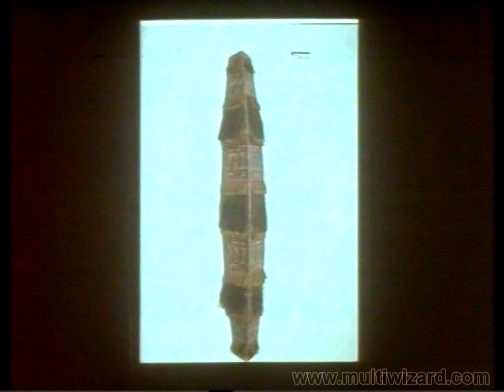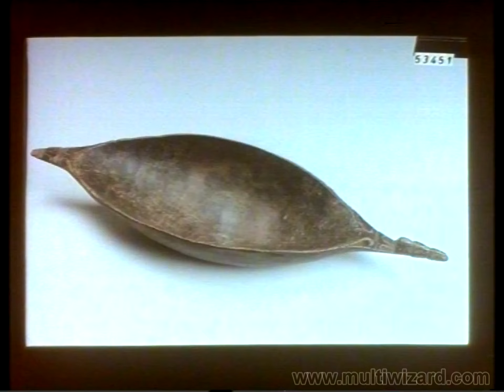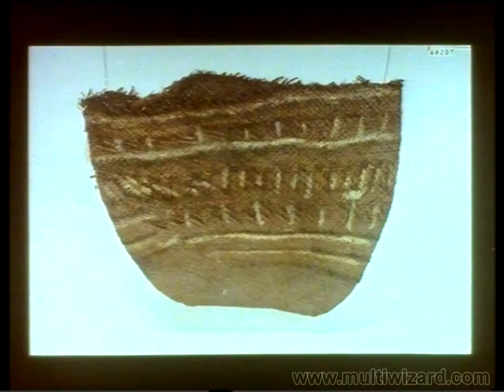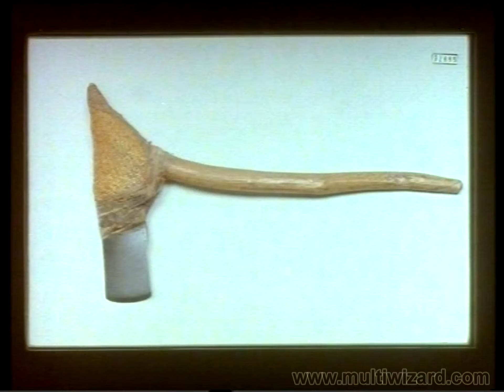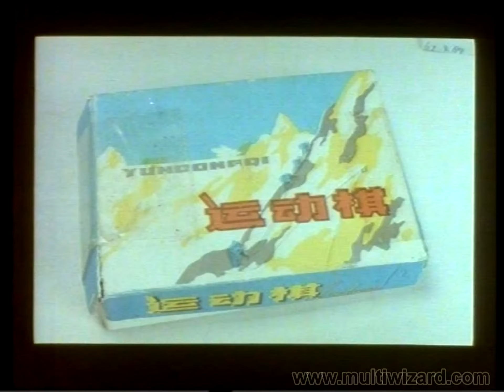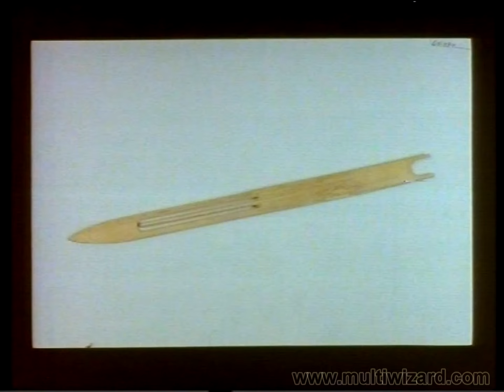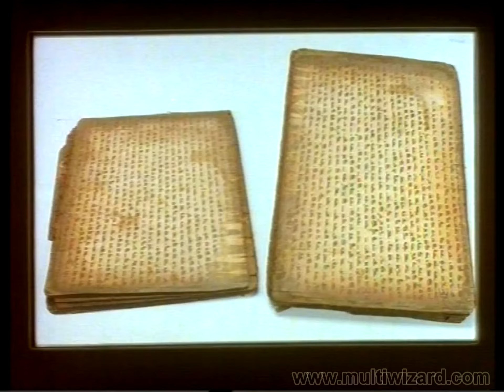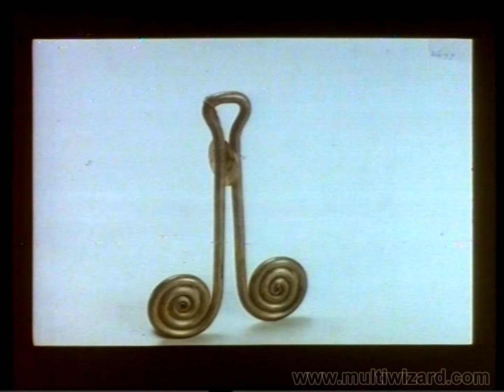Museum voor Volkenkunde Rotterdam - Deel 1... (LaserDisc)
Disc upload (disc) has no audio... (Mute)

At the end (laser) disc rot sets in...